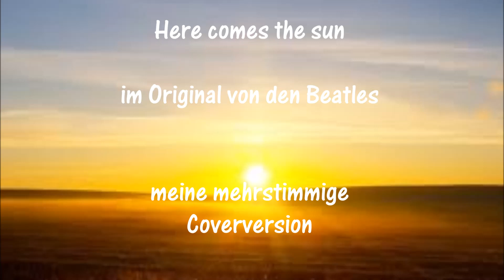HERE COMES THE SUN------The Beatles (Cover)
Oldie der Beatles. Hier meine mehrstimmige Coverversion. Alle Stimmen selbst eingesungen.